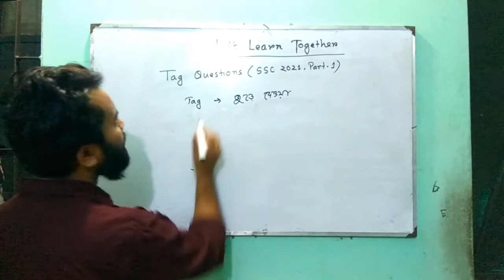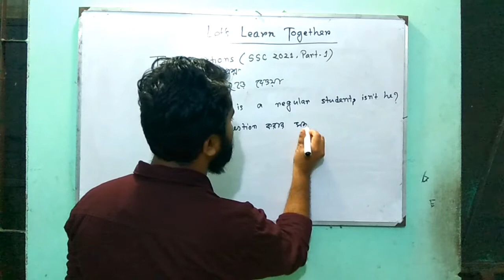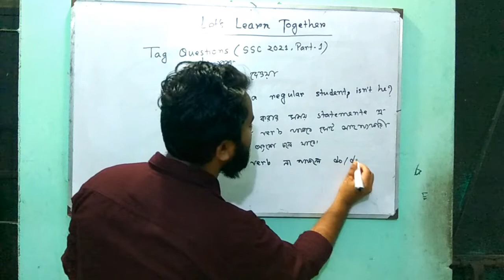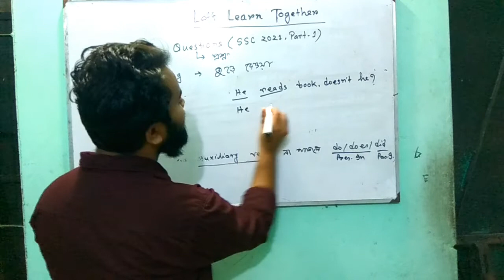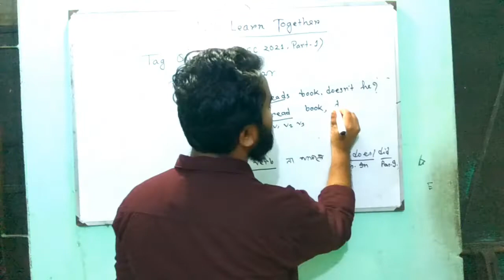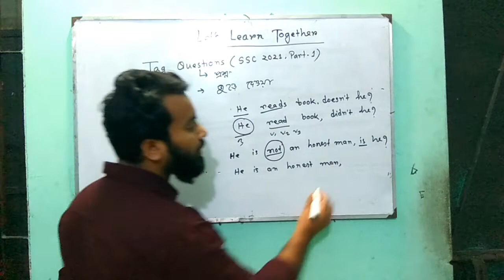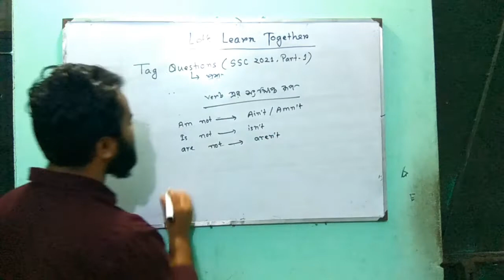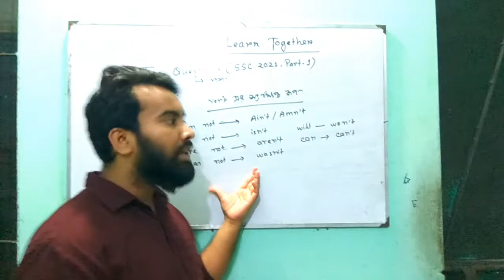SSC Exam-2021--এস এস সি-২০২১ Tag Question Part-1 SUJAN MAHMUD Let's Learn Together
I think this video can help you to understand tag questions properly. Some important rules will be given in my next video.